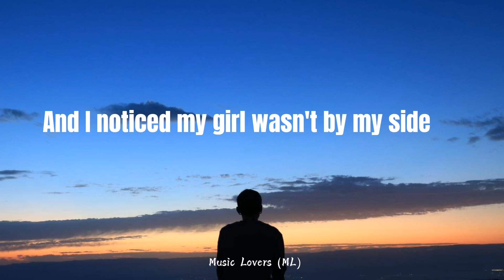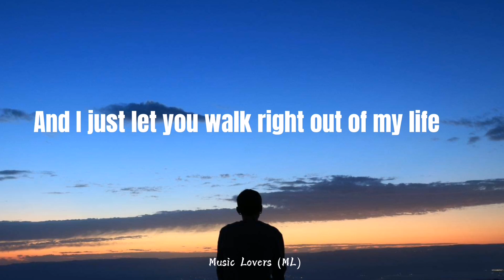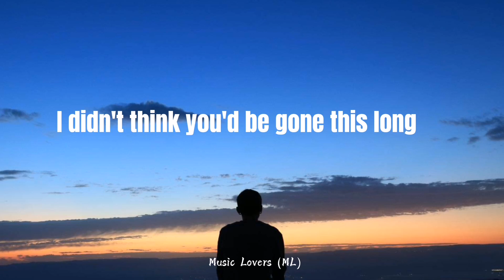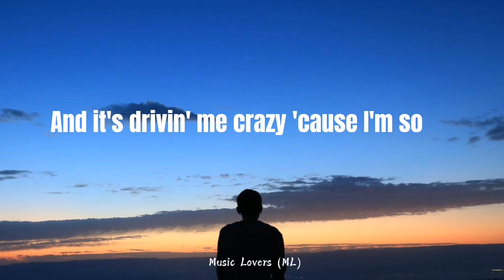Akon - Lonely (Lyrics)